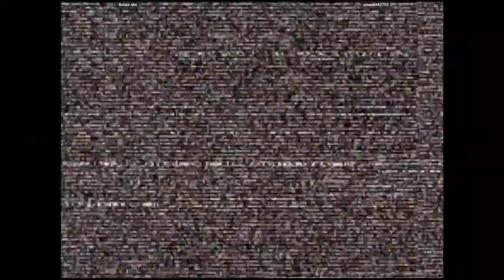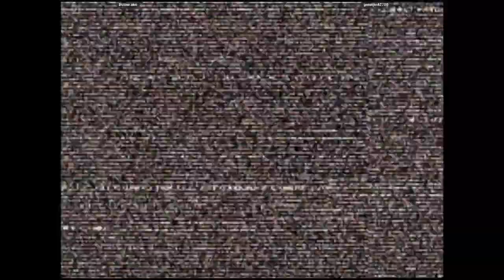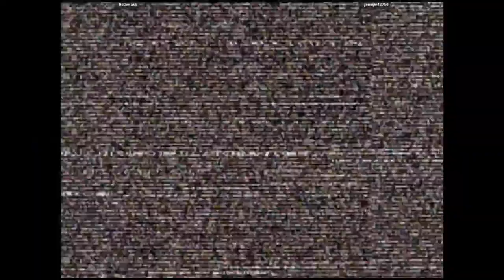CVS2 - Butaw ako VS geneijin42750 | 🇵🇭🇯🇵 Fightcade2